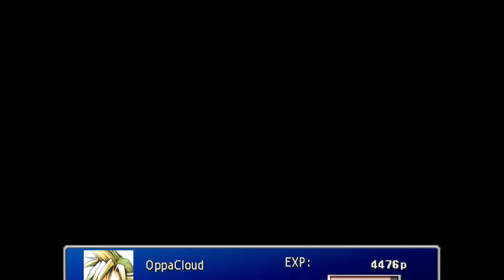Final Fantasy VII - Part 8 This got dark fast!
Final Fantasy VII (7)
Fun game (:

Don't have steam?